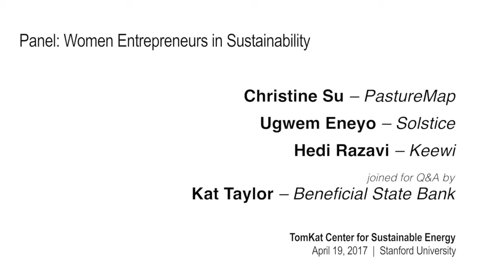Founders' Panel | Women Entrepreneurs in Sustainability - April 19, 2017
Moderator:
Professor Stacey Bent, Director, TomKat Center for Sustainable Energy, Stanford University

Panelists:
Christine Su, CEO, PastureMap: A management software company that helps ranchers manage their land.

Hedi Razavi, Co-Founder, Keewi: A Web-based technology that enables commercial building  managers to track and tailor energy usage.

Ugwem Eneyo, Co-Founder, Solstice: Using the Internet-of-Things to help African homes and small businesses affordably manage clean energy.